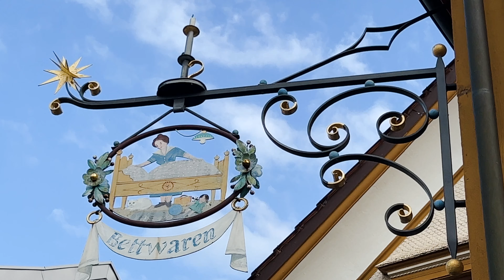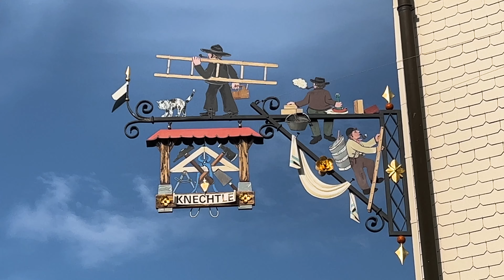Appenzell Switzerland | A walking tour of Appenzell and local festival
A walking tour of a traditional Swiss village, Appenzell in Switzerland. Surrounded by rolling green hills, the Appenzell town center is charming, with colorfully painted buildings with decorative signs, it has a large town square where locals congregate to vote on local issues, a castle, and a church. It happened to be during a local festival with live music, where villagers enjoyed the food and swayed to folk music.  Additionally, a walk-through of Restaurant & Hotel Traube, and a road trip from Zermatt to Appenzell at the end.

0:00 Intro
0:09 Appenzell town walk
5:40 The bakery and dinner
6:55 A local festival and live music
9:30 Driving to Appenzell
10:55 Hotel Traube
12:25 Outro